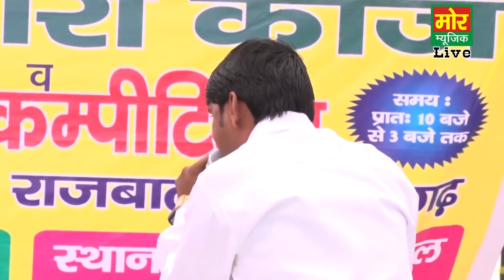तलै खड़ा क्यु रुक्के मारै || Rajbala & Suresh Gola Ragni || Neelwal Delhi Competition || Mor Ragni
Ragni Name - Tale Khada Kyu Rukke
Singer - Rajbala & Suresh Gola
Writer - Pt. Jagannath
Area - Neelwal Delhi